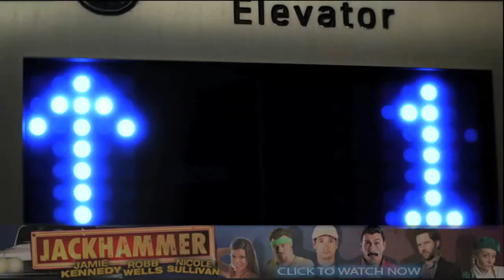JACKHAMMER Bonus scene Elevator maids for official